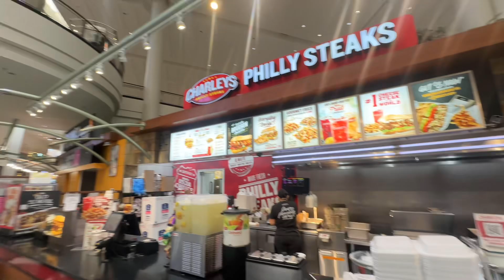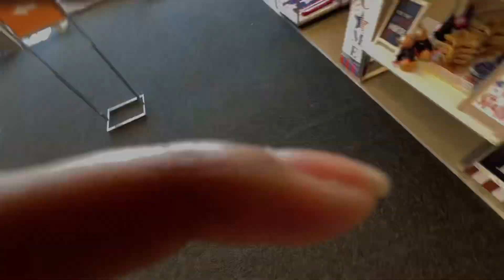Come with me to the mall | ￼necessary spending on budget￼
Just a 27 year old dog mom trying to figure out this thing called life. Who lives back with her mom to save & accomplish my BiG Goals.